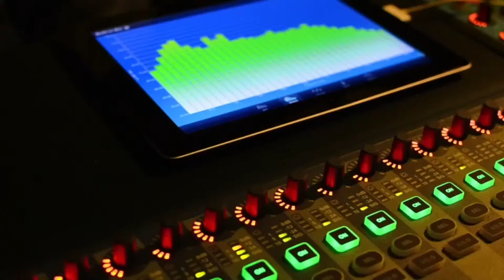Las noticias más importantes de este miércoles 03 de julio de 2024 con Román Lozinski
Román Lozinski con los titulares de las noticias de Venezuela, Latinoamérica y el mundo. El resumen de noticias que debe escuchar para ponerse al día con el acontecer nacional e internacional.